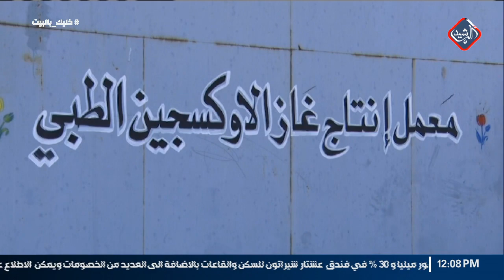افتتاح معمل الاوكسجين في الشركة العامة للصناعات الفولاذية